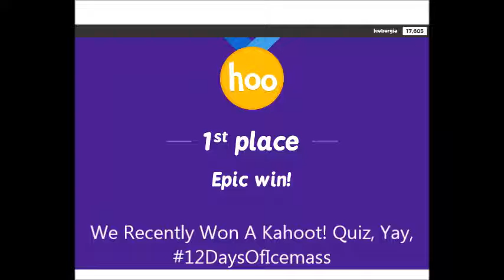Icebergia Update - Christmas, Kahoot! And Cats - Icebergia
Yay, Christmas